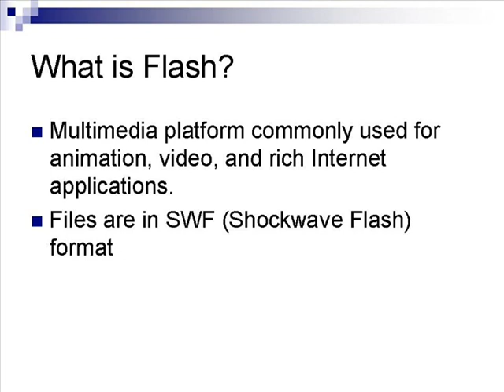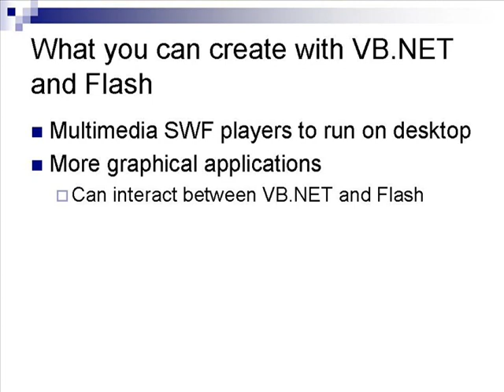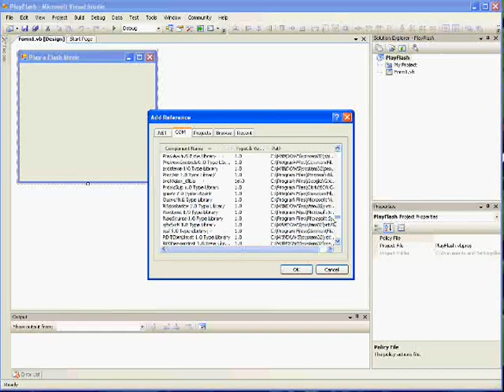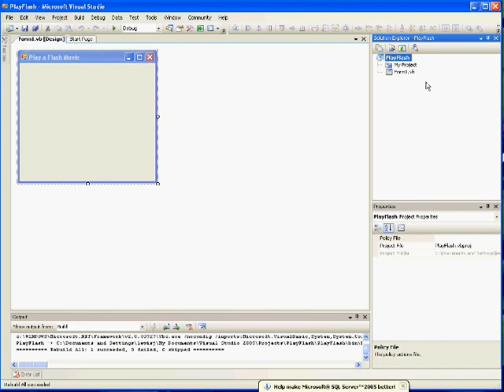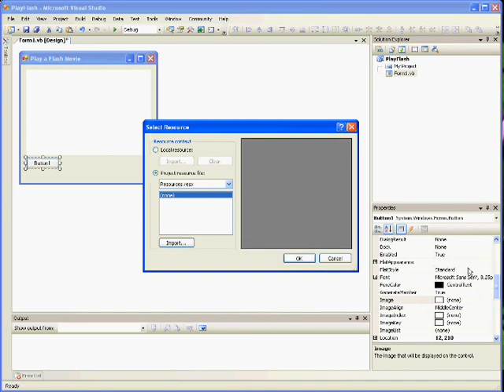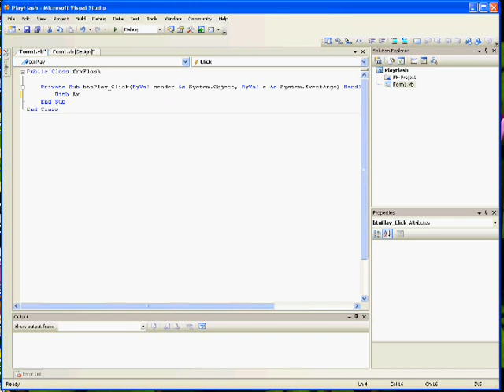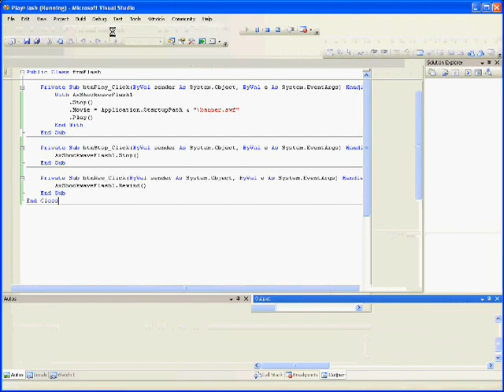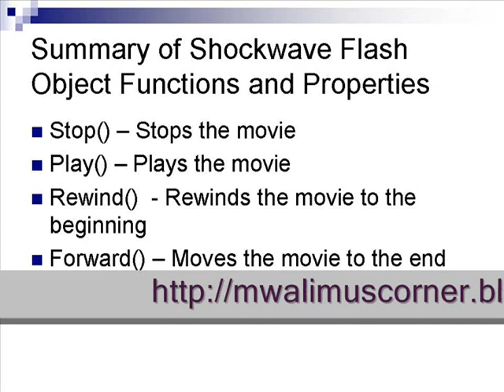PlayFlashInAnApplication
This is a demonstration on how to integrate Flash in Visual Basic .NET using the Shockwave Flash control.  In this demonstration, I'm creating a simple Flash movie player.